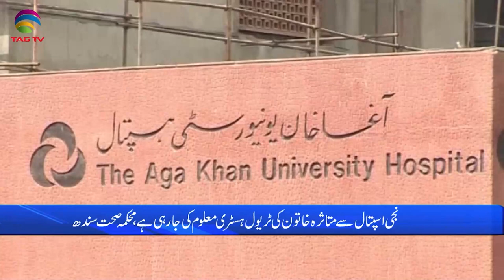Pakistan News Bulletin with Rukhsar Shahzad, Dec 9, 2021